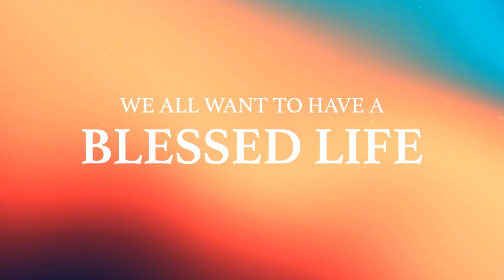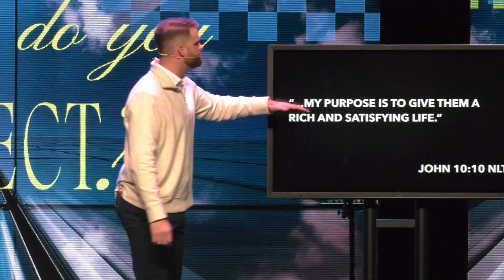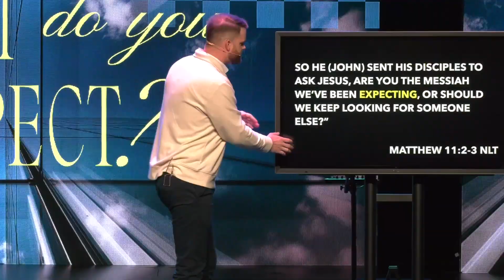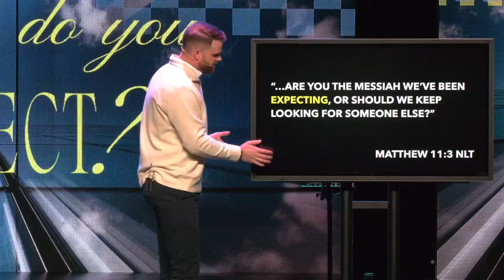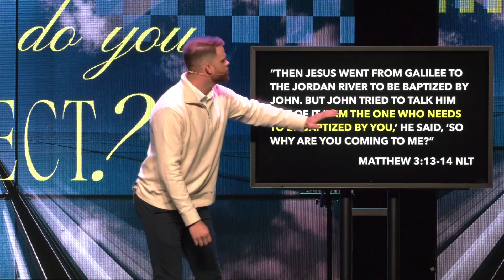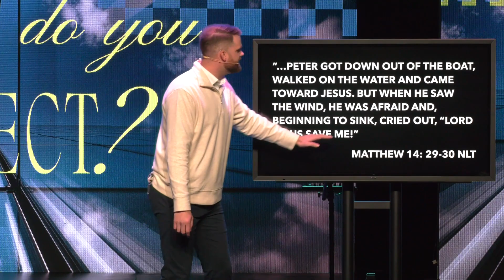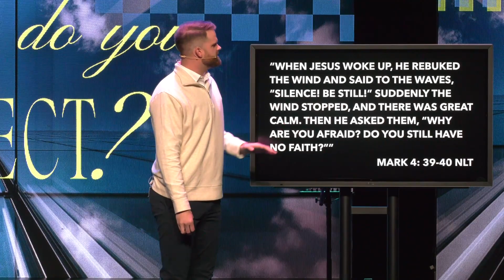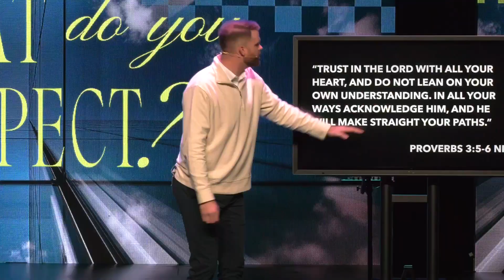What do you Expect? – Power of Expectations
EXPECTATION

“…My purpose is to give them a rich and satisfying life.” John 10:10 NLT

EXPECTATION

Expectations, with the right heart, are the breeding ground of miracles

FRUSTRATION
DISAPPOINTMENT
ANGER

If we aren’t careful, we could begin to project our frustration, disappointment, and anger towards God when He doesn't meet our expectations

“JOHN THE BAPTIST, WHO WAS IN PRISON, HEARD ABOUT ALL THE THINGS THE MESSIAH WAS DOING. SO HE (JOHN) SENT HIS DISCIPLES TO ASK JESUS, ARE YOU THE MESSIAH WE’VE BEEN EXPECTING, OR SHOULD WE KEEP LOOKING FOR SOMEONE ELSE?” – Matthew 11:2-3 NLT

“…are you the messiah we’ve been expecting, or should we keep looking for someone else?” Matthew 11:3 NLT

What happens when you go one way but God goes another?

GOD MAY NOT ALWAYS LIVE UP TO YOUR EXPECTATIONS, BUT HE WILL ALWAYS LIVE UP TO HIS WORD

1.     Inspect Your Perspective

PERSPECTIVE INFLUENCES EXPECTATION

“Now while John the Baptizer was in prison…” Matthew 11:2 TPT

“THEN JESUS WENT FROM GALILEE TO THE JORDAN RIVER TO BE BAPTIZED BY JOHN. BUT JOHN TRIED TO TALK HIM OUT OF IT ‘I AM THE ONE WHO NEEDS TO BE BAPTIZED BY YOU,’ HE SAID, ‘SO WHY ARE YOU COMING TO ME?” Matthew 3:13-14 NLT
 Is this the guy?!

“Lord if its you,” peter replied, “tell me to come to you on the water.” Matthew 14:28 NLT

“…Peter got down out of the boat, walked on the water and came toward jesus. But when he saw the wind, he was afraid and, beginning to sink, cried out, “lord jesus save me!” Matthew 14: 29-30 NLT

AN UNHEALTHY PERSPECTIVE WILL ALWAYS CAUSE YOU TO DOUBT WHERE YOU’RE GOING

2.     Remember what God has done

STORMS CAN BE SCARY, BUT JESUS IS WITH US

IF GOD HAS BEEN FAITHFUL TO YOU IN THE PAST, HE IS GOING TO BE FAITHFUL IN THE PRESENT AND IN THE FUTURE.

3.     Trust That God Will Do It

“Trust in the Lord with all your heart, and do not lean on your own understanding. In all your ways acknowledge him, and he will make straight your paths.” Proverbs 3:5-6 NIV

“God is not a man, so he does not lie. He is not human, so he does not change his mind. Has he ever spoken and failed to act? Has he ever promised and not carried it through?” Numbers 23:19 NLT

GOD CAN OVERCOME YOUR FAILURE IF YOU CONTINUE TO HAVE FAITH